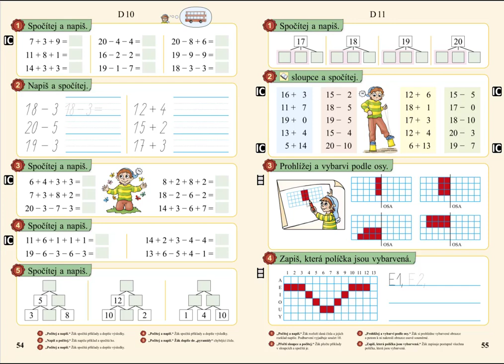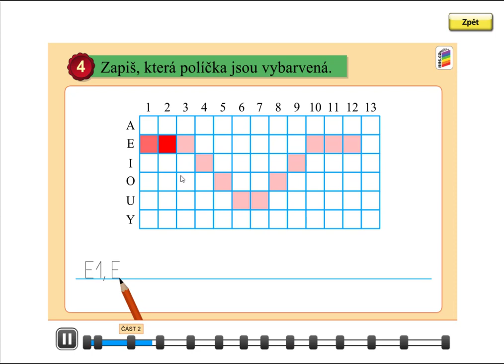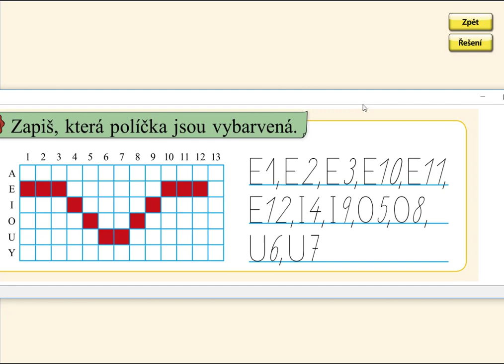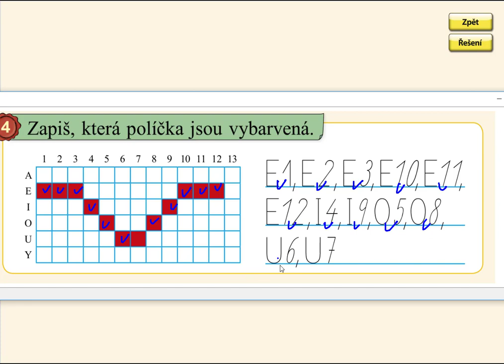Orientace ve čtvercové síti, MATÝSKOVA MATEMATIKA 3. DÍL - POČÍTÁME DO DVACETI, str. 55, cv.4